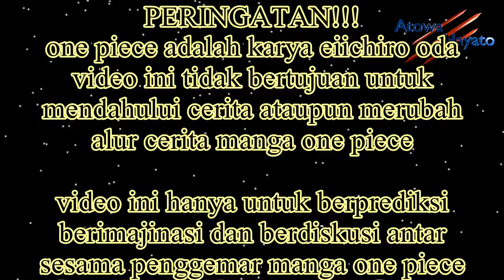AKU akan MENCARI seorang MONSTER BERNAMA ASHURA DOUJI di Kuri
cerita flashback oden kozuki semakin seru dan akhirnya tiba saat dimana oden bertemu dengan ashura douji lalu setelah itu odenpun mulai membangun kuri hingga diangkat menjadi daimyo disana,.